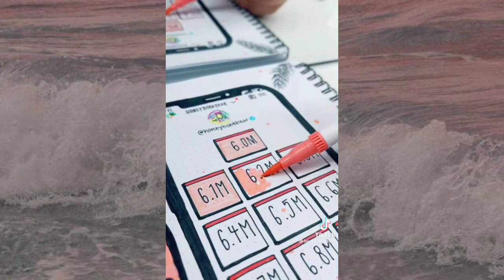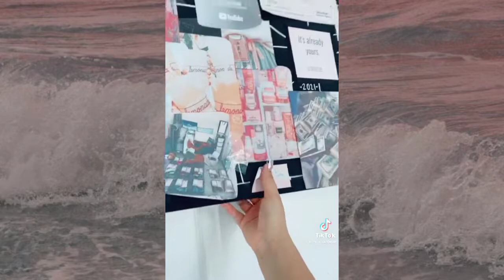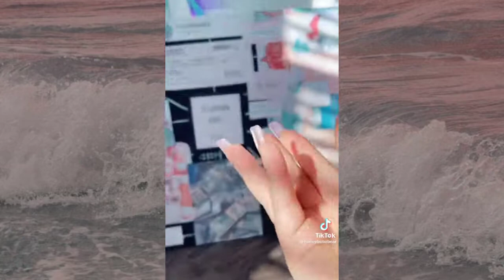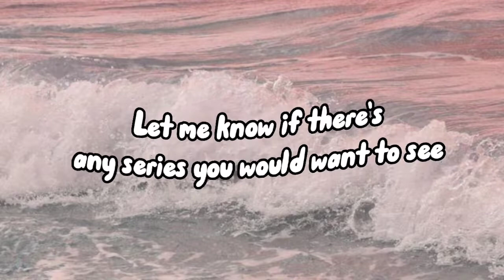Becoming ✨ that girl ✨ part 2